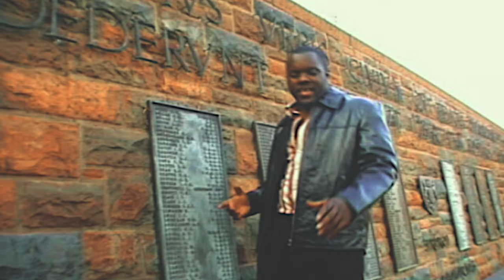Osayenda _ K'millian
Director: Venant Mambumina (King Venant)
Executive Producer: Chez Ntemba Intl